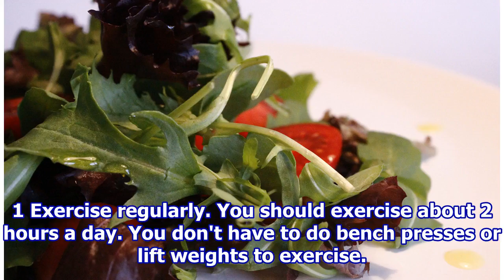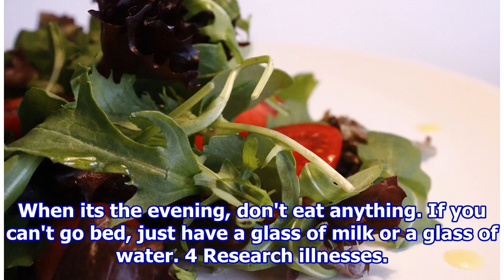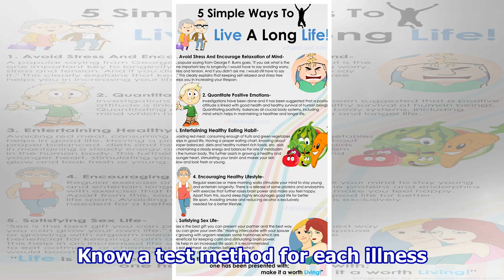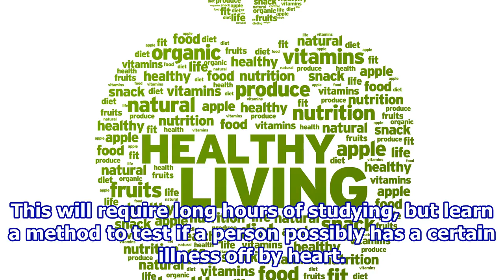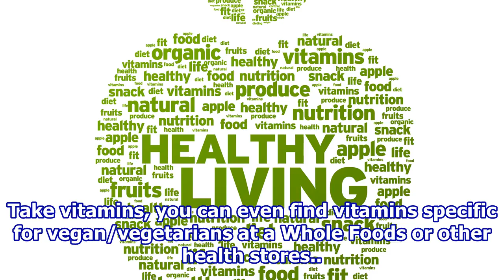How to Live a Long, Healthy Life